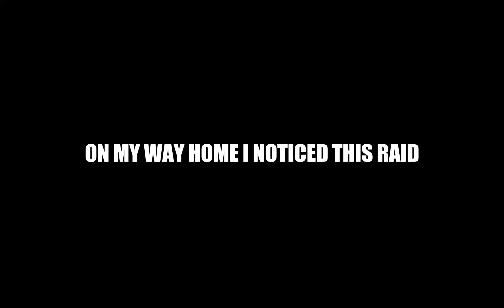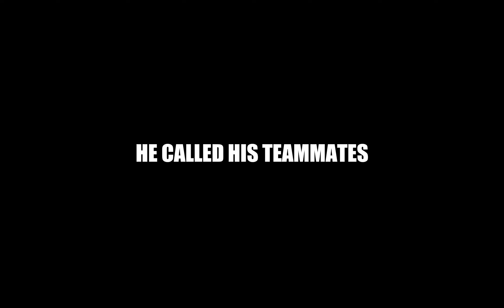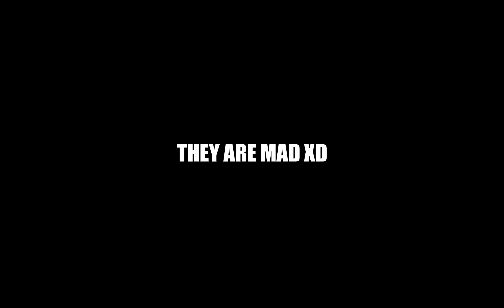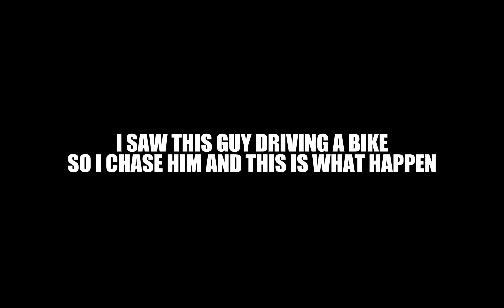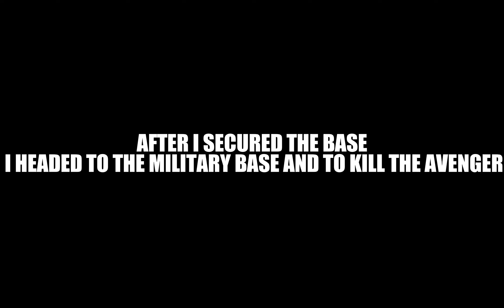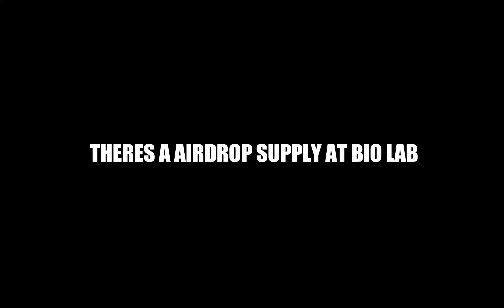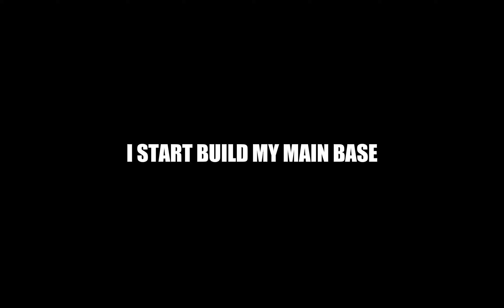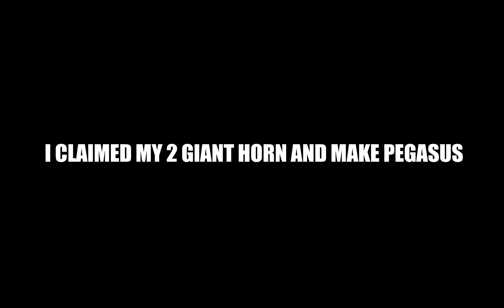The easiest way to kill the avenger as a solo Last Island of Survival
/ ehrling-sthlm-sunset

/ kvmusicprod
Creative Commons — Attribution 3.0 Unported — CC
BY 3.0